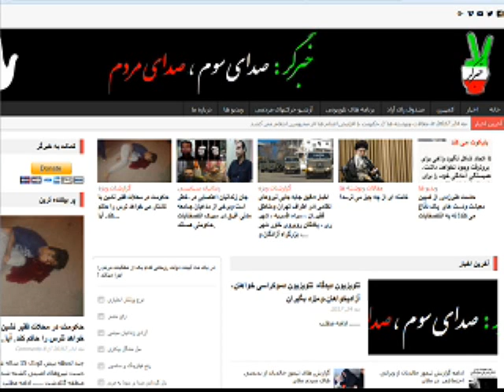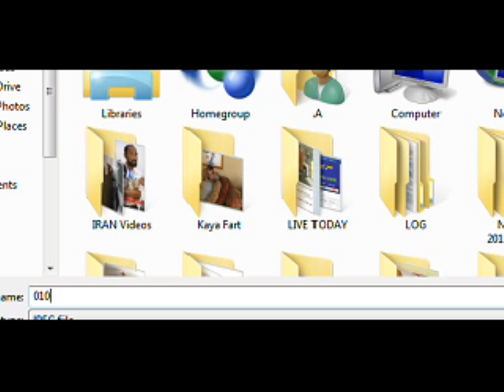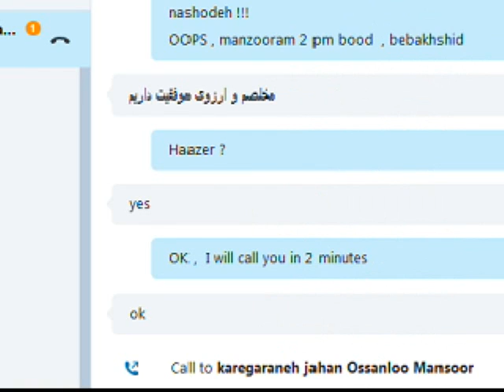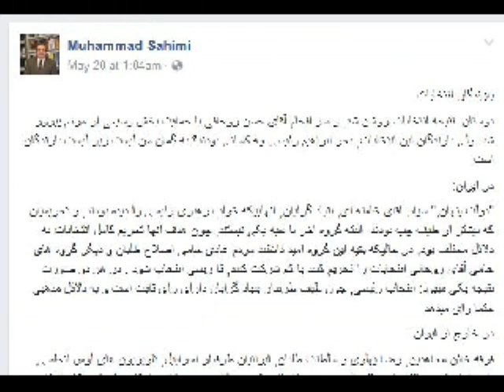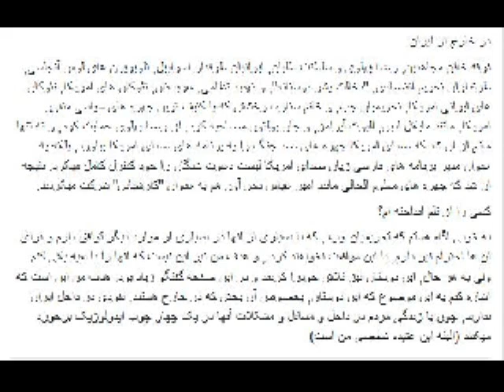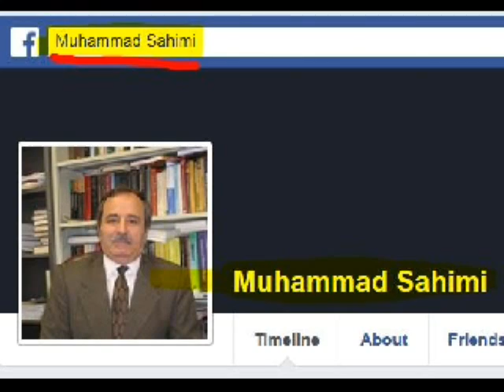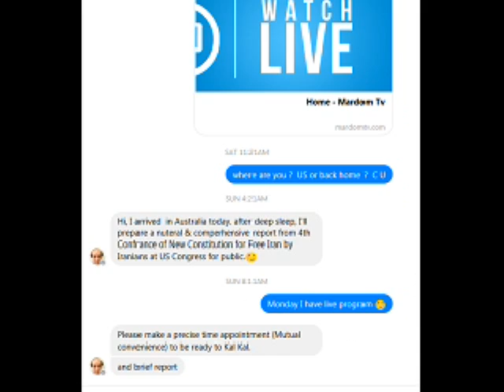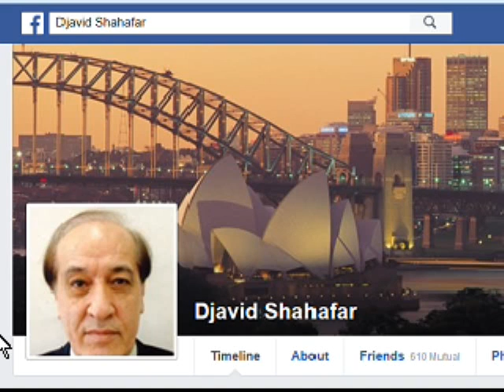Sorbi 2017-05-24 * Persian TV * Mardom TV usa * ​سربی با مردم ​